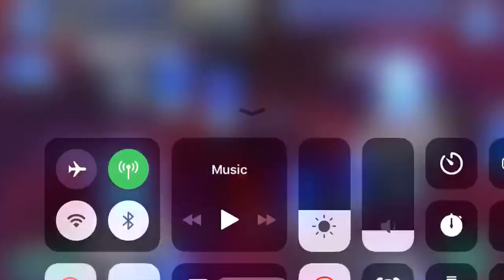【DFFOO JP】FeoD CHAOS 14 LV180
Alisaie’s back! I’ve been waiting so long for her EX+ to arrive and oh boi did it deliver. While I wish her rework/ex+ had a couple of QoL changes to make her rotation smoother, she’s so good now that I just don’t mind.
So happy to be able to use her again!

About the fight: this is actually a pretty tricky one. It’s filled with AoE HP attacks that can and will kill you if you aren’t too careful/don’t have good turn manipulation or RNG. The first wave especially likes to chain multiple AoE HP attacks in a row which is... deadly. Of course if you have a good healer this might be less of a problem (Aphmau’s heals aren’t super reliable, even if very strong).
Last wave has the “healing” sphere grant a HP Damage reduction buff to the boss so it has to be dealt with. The Boss EX attack also turns into a HP attack if it breaks anyone or it hits a broken target. Considering the amount of BRV hits it has, it’s actually super scary.

Time for heretics now!